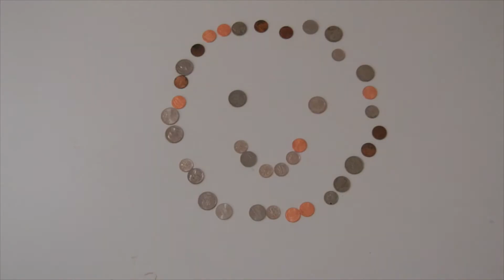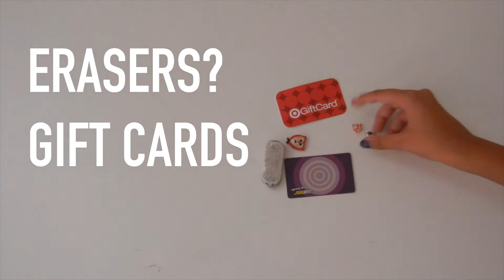What's REALLY in My Purse IN UNDER 3 MINUTES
sometimes I like to pretend that I am a beauty guru